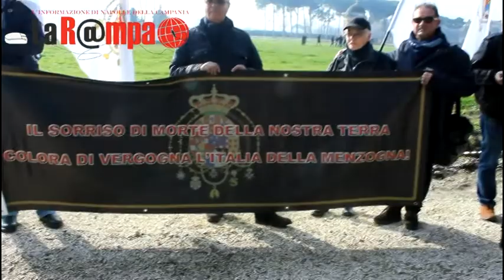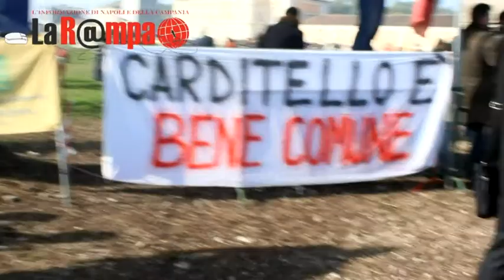LA REGGIA DI CARTDITELLO TORNA AI CITTADINI ITALIANI